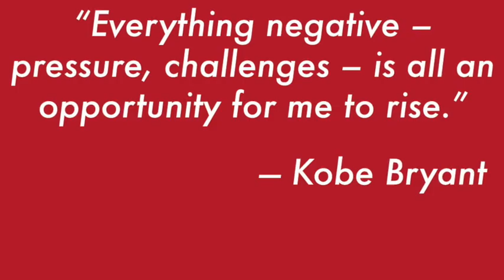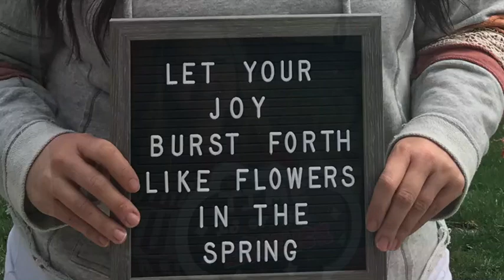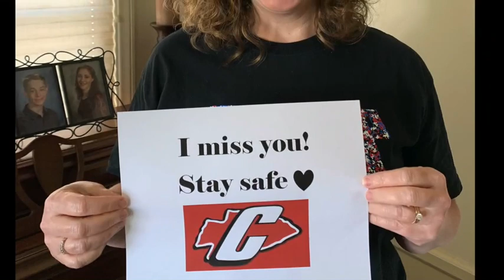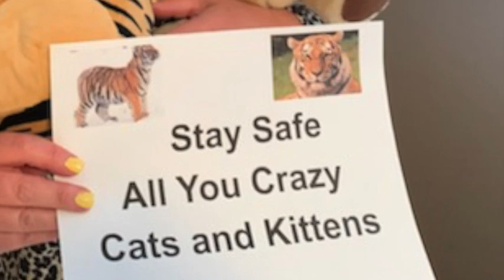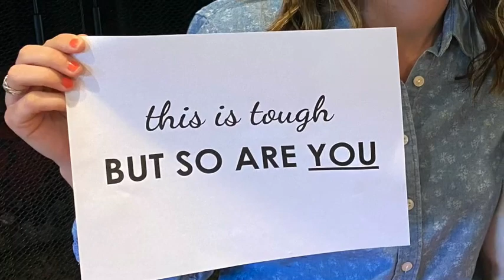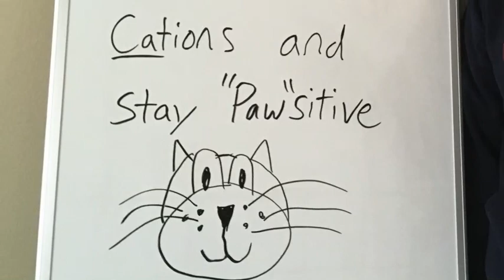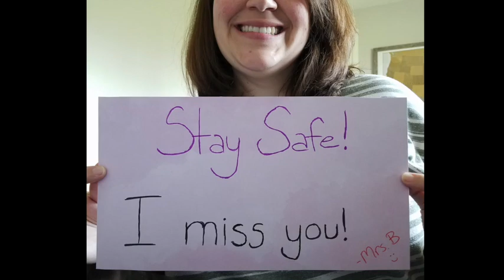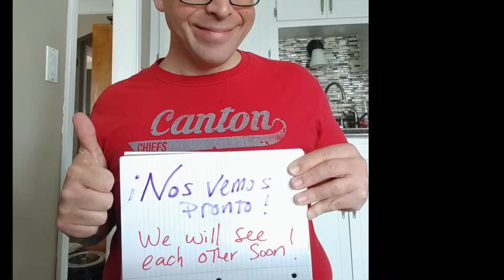Canton High School Miss You Video, April 2020